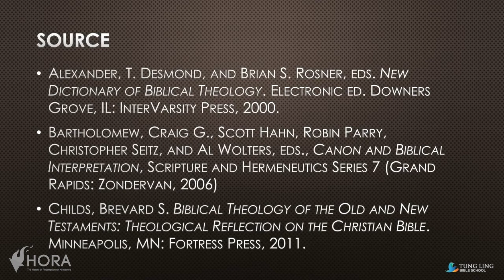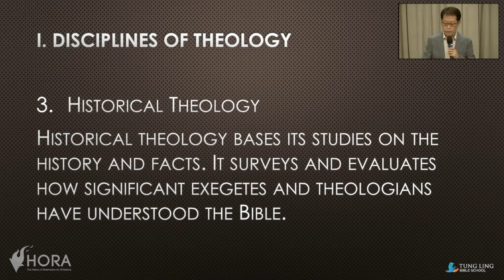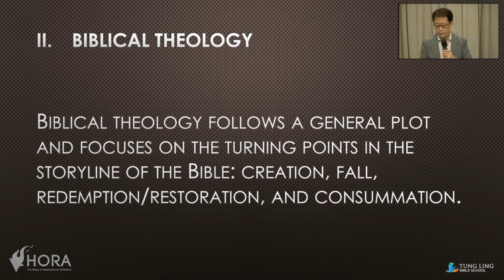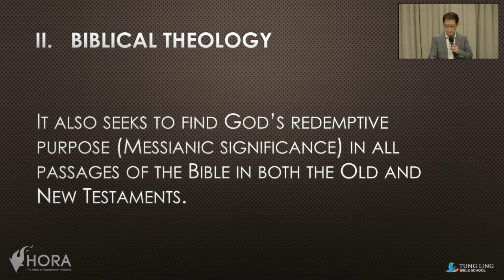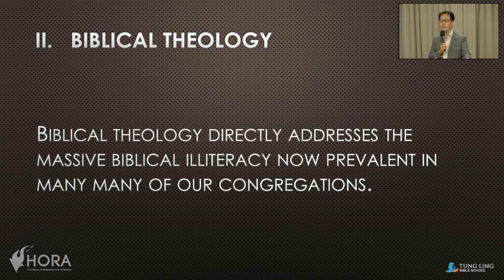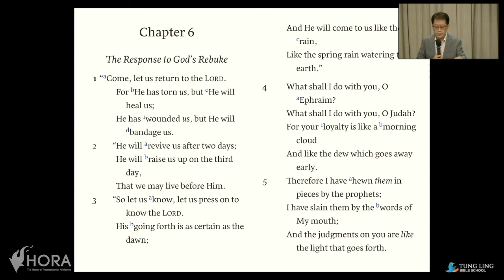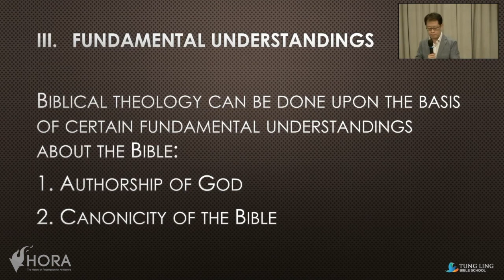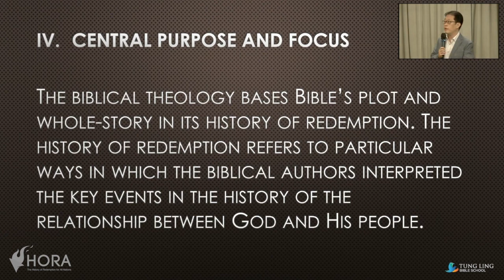22 Feb 2021, TLBS Lectures — Discovering Jesus in the Old Testament (Day 1, Session 1)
Date: 22 Feb 2021 — Day 1 Session 1
Event: Tung Ling Bible School Spring Term Lecture Series
Title: Discovering Jesus in the Old Testament
Speaker: Rev. Dr. Samuel Kim